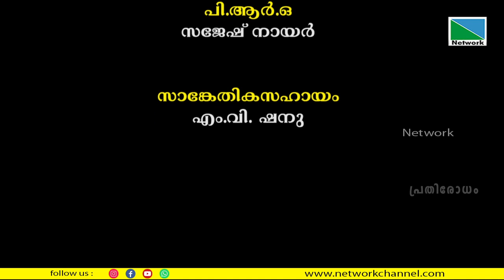തച്ചുശാസ്ത്രരംഗത്തെ ആചാരപ്പെട്ടവർ | പ്രതിരോധം